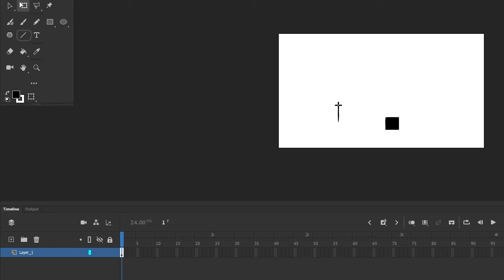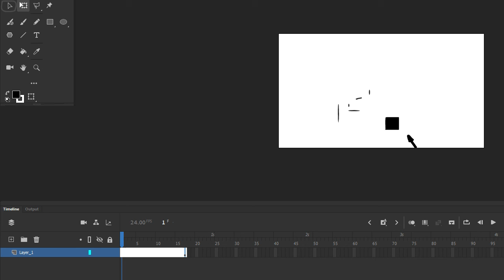Animation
Ahh, what's this? Another upload? Cool!